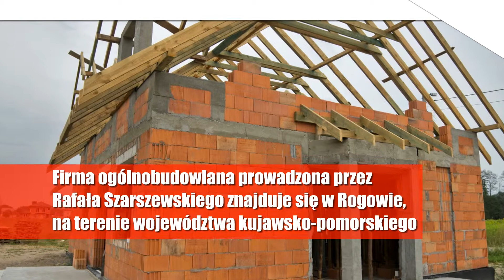budowa domów elewacje zewnętrzne tynkowanie Rogowo Usługi Ogólnobudowlane Rafał Szarszewski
Firma ogólnobudowlana prowadzona przez Rafała Szarszewskiego znajduje się w Rogowie, w powiecie rypińskim, na terenie województwa kujawsko-pomorskiego.

Jesteśmy młodą, lecz prężnie działającą firmą ogólnobudowlaną. Od początku działalności stawiamy na świadczenie usług budowlanych na najwyższym poziomie. Ofertę kierujemy do Klientów indywidualnych oraz firm.

Zajmujemy się budową  obiektów mieszkalnych,
domów jednorodzinnych oraz pawilonów handlowych.
Oferujemy kompleksową budowę pod klucz, zakres naszych prac obejmuje wszystko prócz dekarstwa. Wykonujemy elewacje, ocieplanie elewacji, izolacje zewnętrzne oraz tynkowanie.

W naszej pracy wykorzystujemy wyłącznie materiały najwyższej jakości, dzięki czemu obiekty będą służyć Państwu przez długie lata. Zatrudniani przez nas pracownicy to specjaliści w swojej dziedzinie, którzy nieustannie podnoszą swoje kwalifikacje.